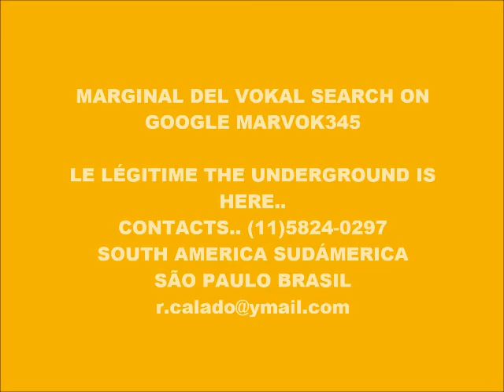CYBER MUSIC 9331-SUPER WEIGHT-PRODUCED IN MY PLAY 2 MARVOK345